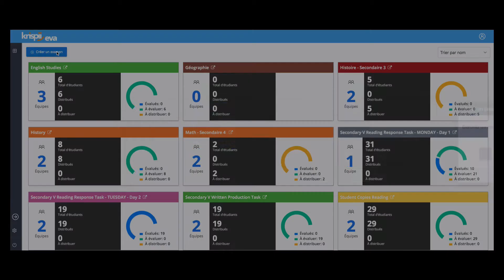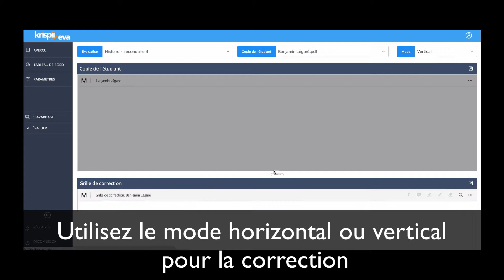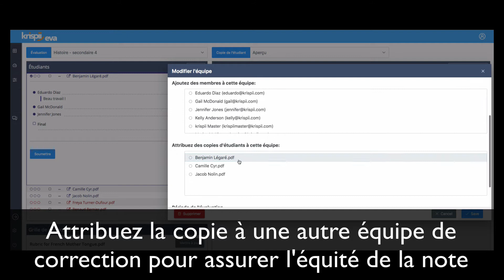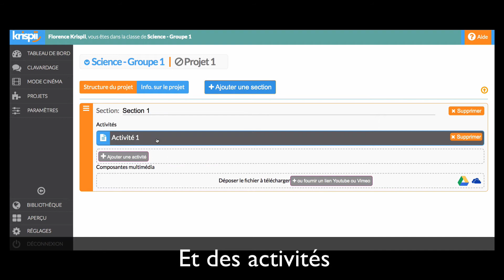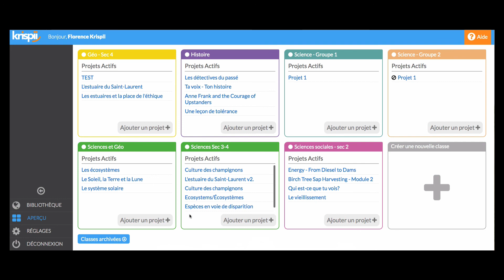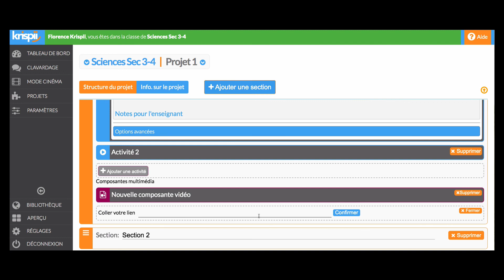Krispii - Eva et créateur de projets